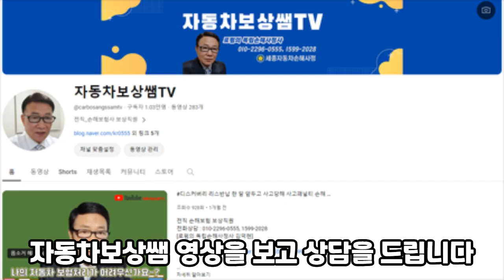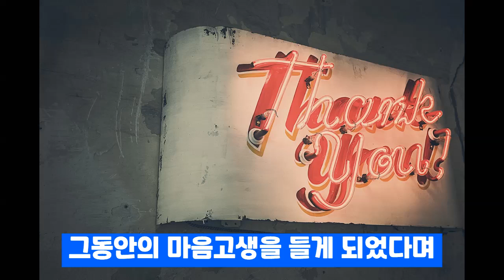점멸신호 과실조정 및 G70전손처리 사례*차량손해사정사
첫째
과실비율에 대한 소견입니다

사거리 교차로 사고로
나는 황색점멸 / 상대는 적색점멸
신호에서 사고가 발생 되었습니다

이 사고 유형은
기본과실 70:30 으로 시작 합니다
블랙박스 영상을 보니

상대방은 적색점멸신호 이므로
교차로 진입하기전에 일시정지하여
좌우를 살핀 후 진입을 하여야 하는데

일시정지 의무를 위반 하였으므로
중대과실 20%를 가산하여야 합니다

나의과실은 기본 30%에서 20%를 감산하여
10%정도가 객관성, 타당성이 있어 보이므로
90:10 비율이 좋을 것으로 판단됩니다

둘째
자차가액은
사고시점 1,899만원입니다
상대방 보험사의 시세평가 금액은
2,400만원 이라고 강력히 주장 하는데

객관성, 공정성이 있는
시세감정을 다시하여
2,700만원으로 확정 했습니다

수리비예상금액은 추정이므로
세밀하게 재검토하여
시세 2,700만원을 초과하게 되어
추정전손으로 처리 하게되었습니다

수리, 전손, 미수선처리비교분석 유리한보상선택방법
리스차사고보상 잘 받는방법, 격락손해(시세하락손해)

[손해사정사 김덕현 : 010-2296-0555]